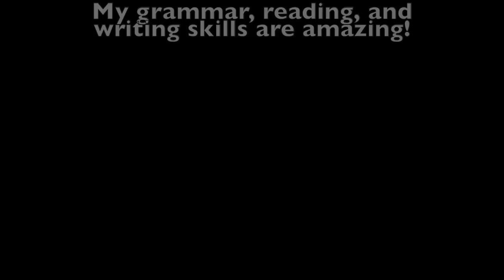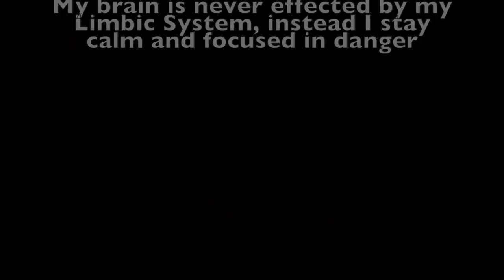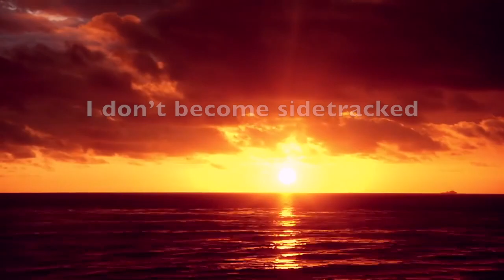Super Intelligent Brain Growth SUBLIMINAL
Used to improve : memory / ESP / Faster Thinking / Better thought recall / confidence / brain synchronicity

I tried to think of a title that was different from all the other learning brain subliminal so i named this one Super Intelligent Brain SUBLIMINAL. but honestly its not all that different besides the fact that this one actually works lol.

What makes this learning subliminal different from the rest is the affirmations.

AFFIRMATIONS IN THE COMMENTS SECTION!

Video by : Cody Austin Dalla

(ﾉ^ヮ^)ﾉ*:・ﾟ✧  LINKS BELOW  ╰(◉ᾥ◉)╯